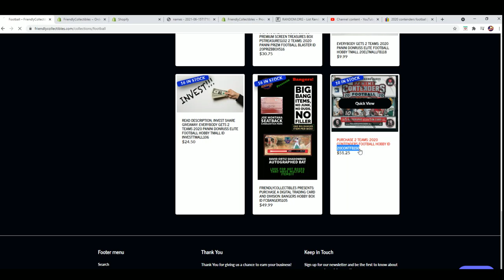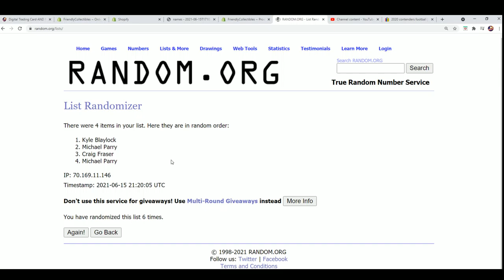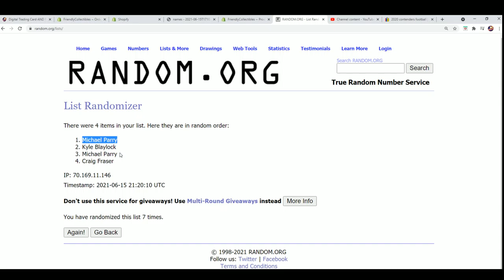2020 Contenders Football Hobby FILLER C ID 20CONTFB150